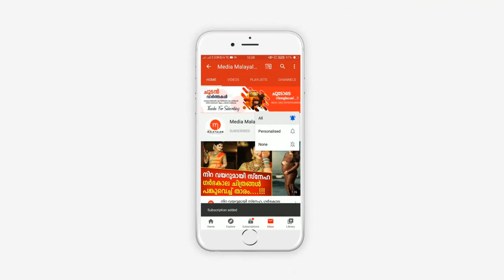+1 വിദ്യാർത്ഥിനിയെ തട്ടിക്കൊണ്ടുപോയി 27 കാരിയായ യുവതി; കാരണം കേട്ടോ.. ഞെട്ടിക്കുന്ന സംഭവം ആലപ്പുഴയിൽ